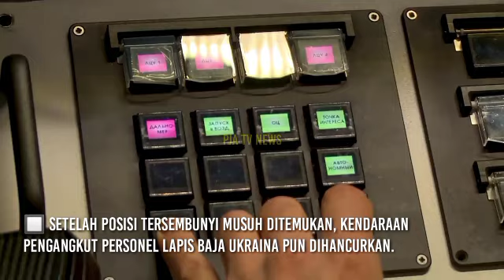Drone Rusia Hancurkan Kendaraan Lapis Baja